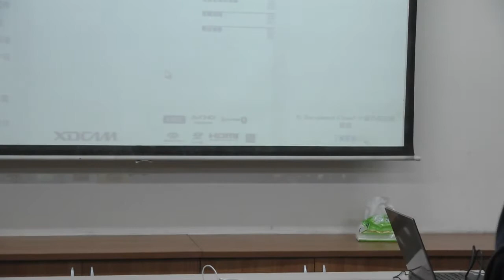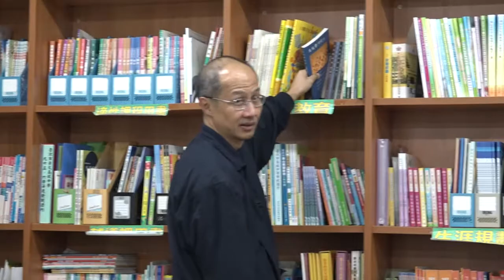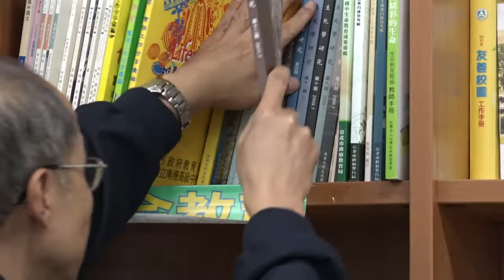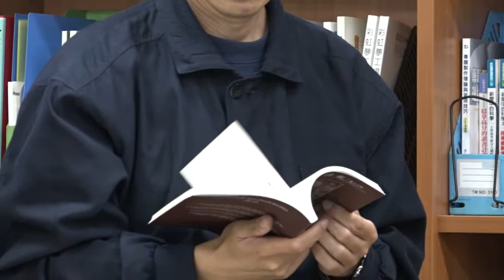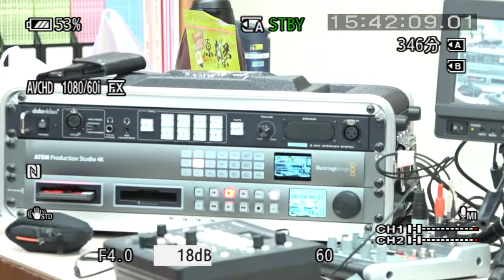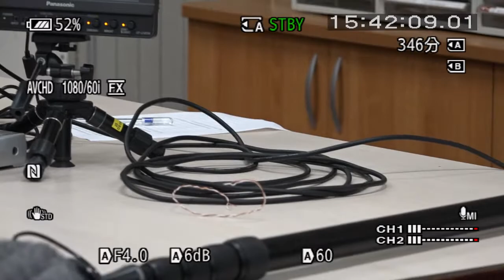文山三錄影剪輯課 (一) - 點選畫面右下角「設定」(齒輪圖示)可選擇HD畫質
日期：2016年1月12日 (二)